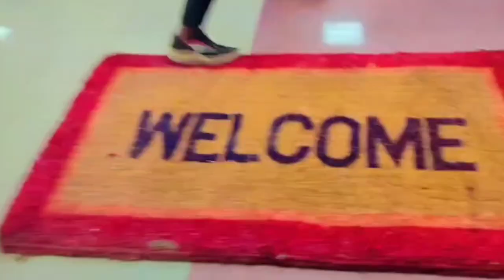Ambedkar institute of higher education || Full tour Vlogs... || farewell party 🎊🎉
farewell VLOGS...
                                PLEASE SUPPORT GUYS...
Video Makers:-
 | Nitesh Kumar|
                            | Vishal roy|